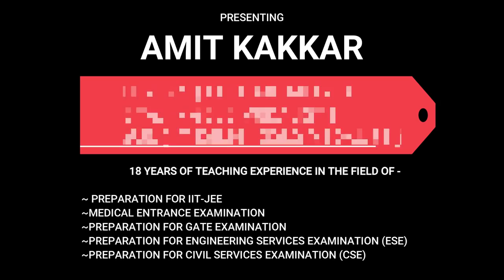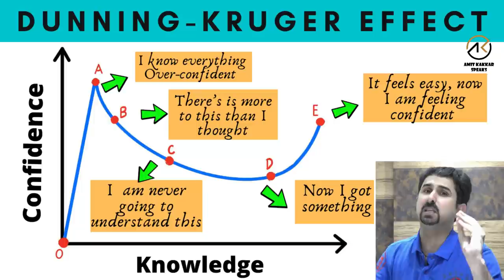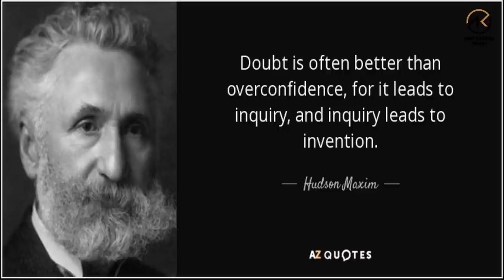Failure after Study, Why? - Over Confidence- Guaranteed Solution- AMIT KAKKAR SPEAKS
Why Failure after study
Why always failure
Why not confident
Why overconfident
Reason of failure even after study
Best solution to get success
How to be successful
How to prevent overconfidence
Why calculation mistakes
Why loosing confidence
Enemy of success
Biggest enemy to get any success
Method of study
Correct way of studying concepts
How to be confident in concepts
How to avoid failures
How to learn from failures
Why again and again failures
Self assessment
Self motivation
What is over confidence
Confidence vs overconfidence
How to solve a problem
Dunning-Kruger effect
David Dunning
Justin Kruger
Knowledge vs confidence graph
Do I know everything

This video is about that minor but yet a major difference b/w confidence and over confidence. When confidence can lead you to success, over confidence can be extremely devastating.
Overconfidence is not about being too confident but its about showing confidence due to lack of knowledge. Over confidence can be due to a tendency to hold false assessment of our skills, talent and intellect.
Overconfidence comes when we have very little knowledge of our subject or after grasping a concept we do not study or practice it further. The best way to avoid overconfidence and gain success is to grasp full knowledge in any field (be it studies or professional).
In this video I have explained Dunning-Kruger effect, believe it it’s so powerful Nobel prize awarded research, if applied in your studies, in any subject, it will give you wonderful results in the form of confidence and not overconfidence. Do apply to get best results.

To get the best results in every sphere of life do follow my other videos by clicking on the links given below:

Do Follow me at every platform. Links of YouTube channel, Facebook Page, Telegram group and Instagram are given below:

All The Best For Best Results.